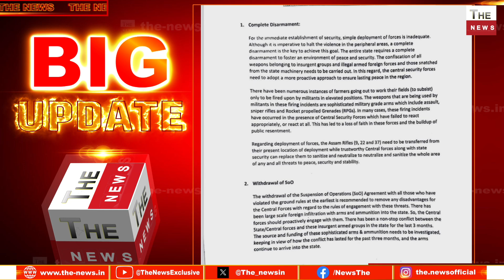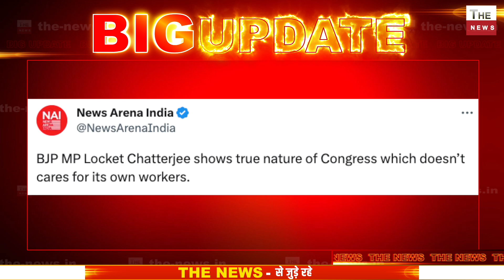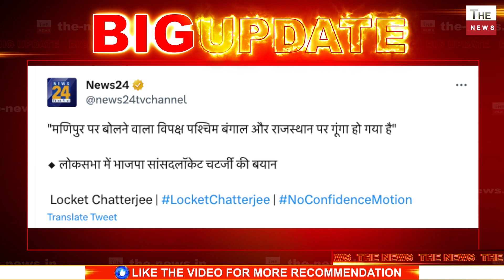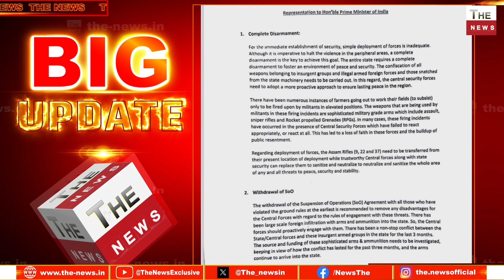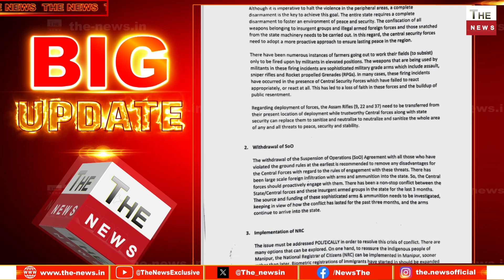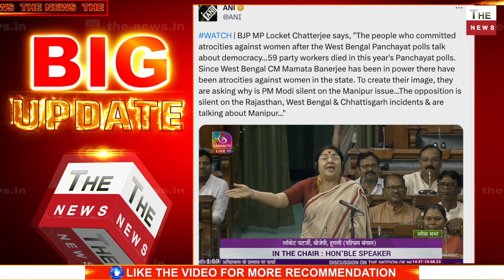मणिपुर के विधायको की Modi से माँगा लागू हो NRCघुसपैठियों को भगाए संसद में Mamata Banerjeeका पर्दाफाश